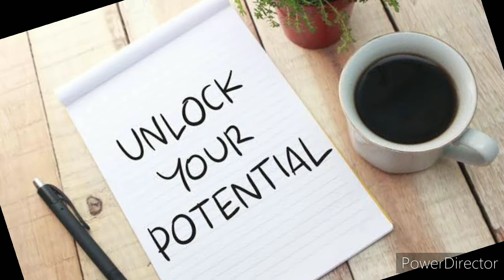4 SECRETS OF SUCCESS FOR EVERY STUDENT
In this video, I share 4 highly kept secrets that would help every student to be successful in school. There are many tips and strategies of success for students online but these 4 success secrets are largely unknown to many students.

I wrote an extensive version of this video where I share 9 ways to succeed at a young age